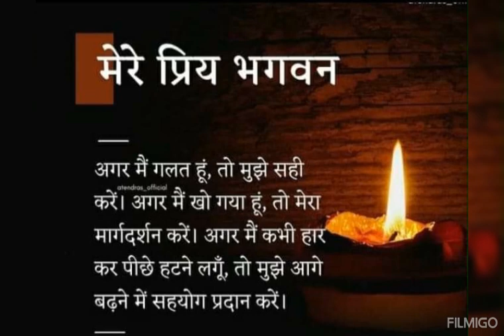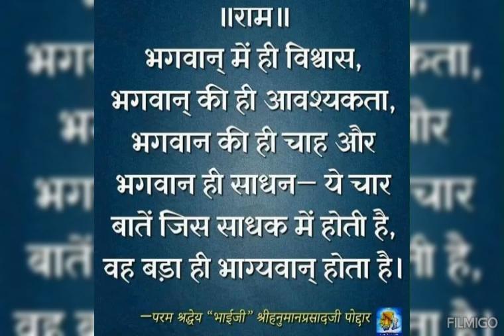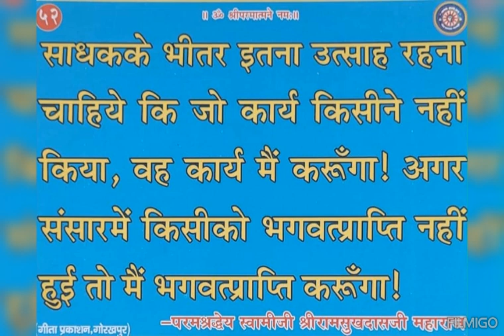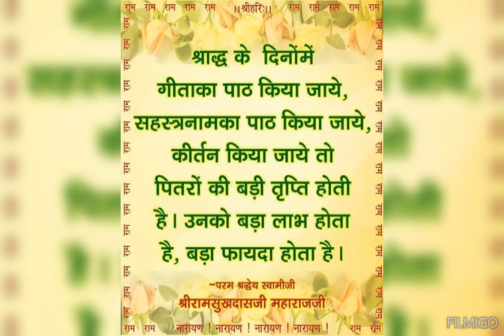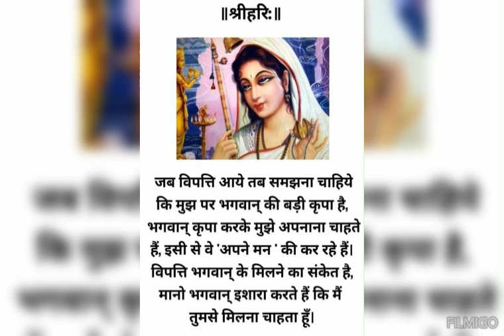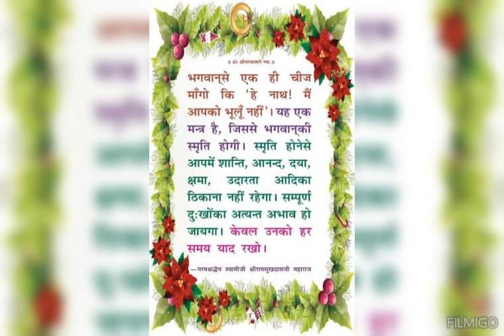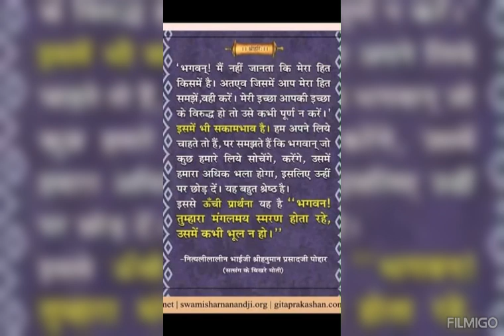Day -13||पूज्य भाई जी की चमत्कारी महिमा पूज्य राधाबाबा के शब्दों से